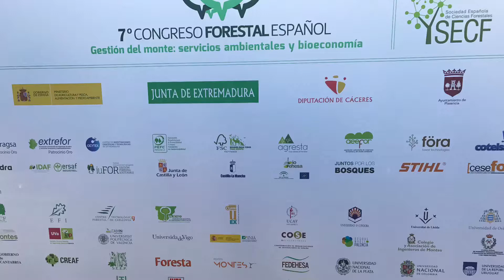Congreso Forestal Español 2017 - Discurso de inauguración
El mensaje que el Presidente de la Sociedad Española de Ciencias Forestales al inaugurar el 7mo Congreso Forestal Español.